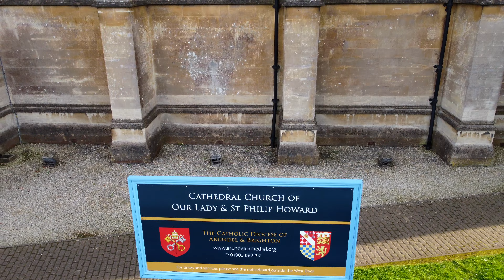Arundel Cathedral | 4K Drone